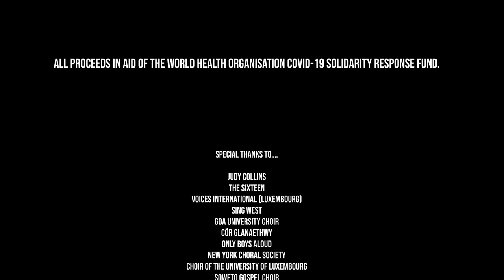Judy Collins & The Global Virtual Choir - Amazing Grace (Official Video)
Official video for Judy Collins and The Global Virtual Choir's 'Amazing Grace'. Proceeds from the song will be donated to the World Health Organization's Solidarity Response Fund.

Special thanks to members of…
Members of...
Voices International (Luxembourg)
GOA University Choir (India)
New York Choral Society (NYC)
Choir of the University of Luxembourg
Soweto Gospel Choir

Lyrics:
Was Grace that taught my heart to fear
T'was Grace that brought us safe thus far